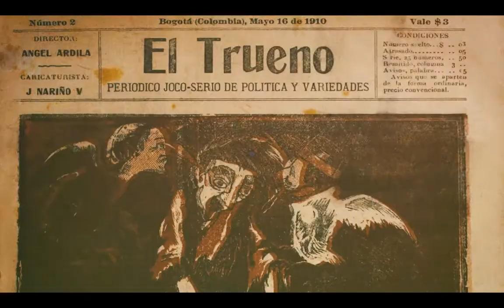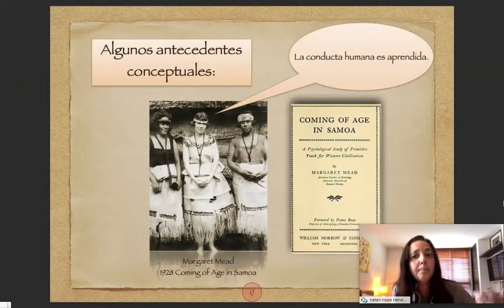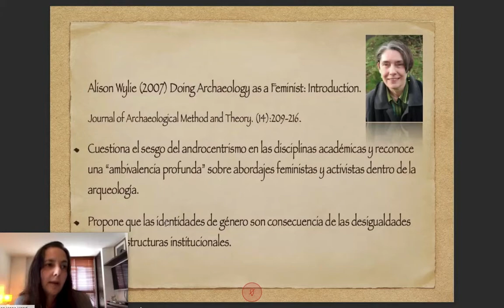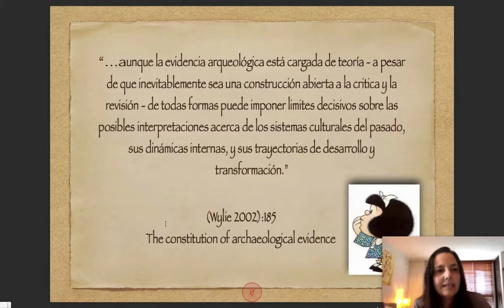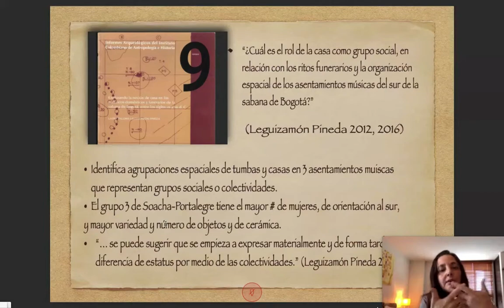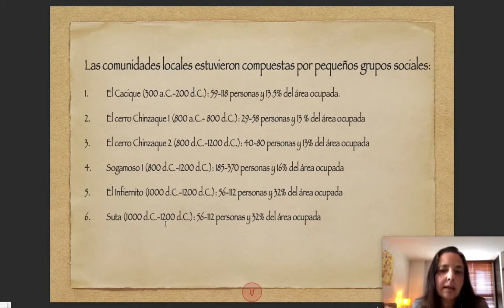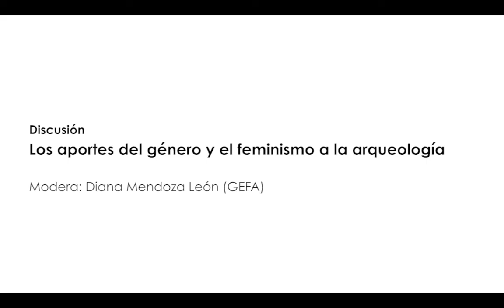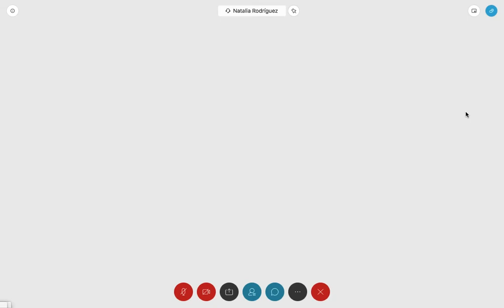Encuentro virtual | Arqueología de género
Actividad realizada por el Museo del Oro del Banco de la República.
Como apoyo a la exposición La sacerdotisa de Chornancap, una mujer con poder en el antiguo Perú

2:20 Retos investigativos en la arqueología de género. Por: Helen Hope Henderson (Colombia)
La materialidad de las asimetrías de género: un ejemplo desde la arqueología ecuatoriana. Por: María Fernanda Ugalde (Ecuador).
36:17 Discusión. Los aportes del género y el feminismo a la arqueología. Modera: Diana Mendoza León (colectivo GEFA - Género, Feminismo y Arqueología).

La arqueología de género tiene su origen en cuestionar los sesgos disciplinares y renovar el conocimiento acerca del pasado, lo que abre nuevas líneas de investigación. Su crítica se centra en particular en el efecto del androcentrismo, o el presupuesto del masculino genérico, en sus reconstrucciones de las sociedades del pasado. En cuanto a las reconstrucciones acerca de jerarquías sociales y relaciones de poder en sociedades del pasado, la arqueología de género promueve reflexiones e indagaciones acerca de la variedad de formas y contextos de las categorías sociales asociadas al poder, en su dimensión cultural, y los alcances y límites de las personas o los grupos sociales para transformar o reproducir sus entornos.

La arqueología de género promueve, adicionalmente, discusiones acerca de la inclusión, la equidad, y los esfuerzos colaborativos en la academia buscando mejorar las experiencias y los procesos investigativos en la formación profesional. En este sentido, cuestiona y contempla el rol del conocimiento en la transformación social dando prioridad a incluir más perspectivas y experiencias para ampliar nuestra comprensión acerca de las relaciones humanas y el cambio en las sociedades del pasado y del presente.